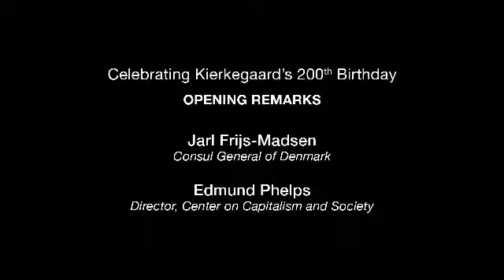Jarl Frijs-Madsen, Edmund Phelps: Center on Capitalism and Society Kierkegaard Bicentennial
Kierkegaard Bicentennial Conference co-organized by the Center on Capitalism and Society at Columbia University and Columbia University Department of Religion, May 5th, 2013, New York's Scandinavia House.

Introductory remarks:

Jarl Frijs-Madsen, Danish Consul General

Edmund S. Phelps, Director, Center on Capitalism and Society